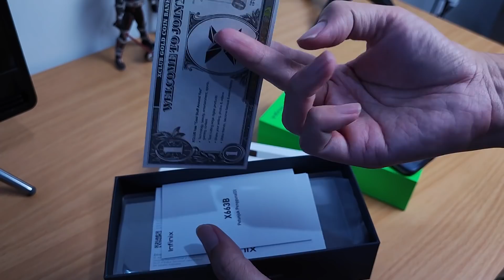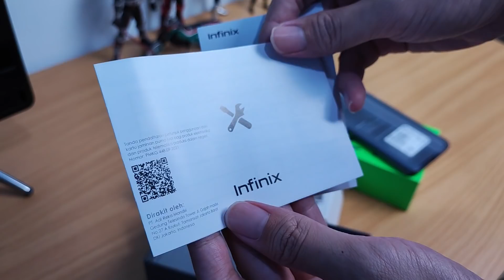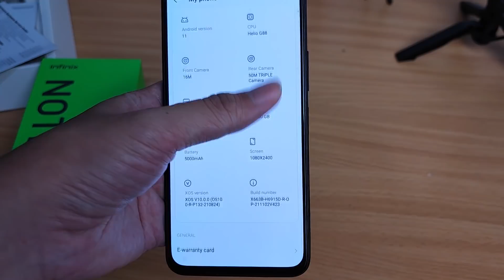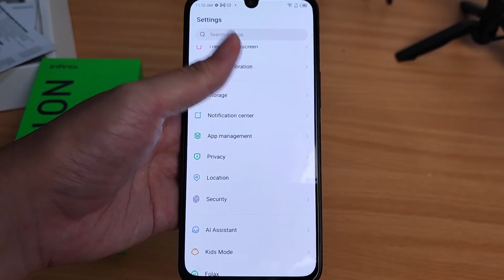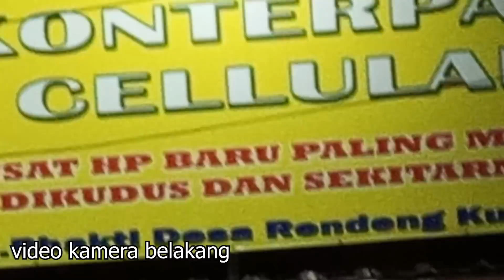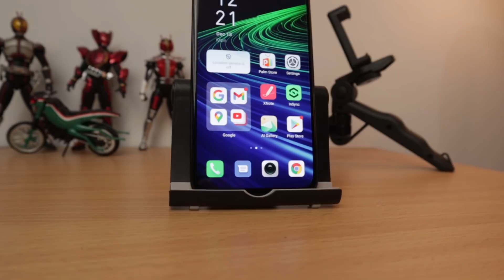GAK NYESEL!! 2juta RASA 5 juta Infinix note 11 nfc unboxing